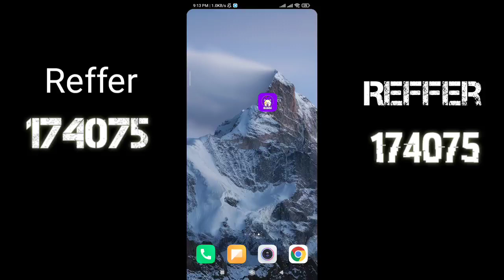Habibi live app Reffer code.174075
Habibi app reffer code 174075